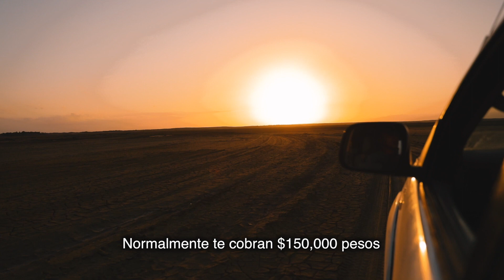How to Get To | Como llegar a Cabo de la Vela & Punta Gallinas (LA GUAJIRA, COLOMBIA)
In this video the route and the cost of transportation from anywhere in the world to Cabo de la Vela and Punta Gallinas. En este video la ruta y el costo del transporte desde cualquier parte del mundo a Cabo de la Vela y Punta Gallinas.

Getting to la Guajira is a great adventure in the desert. The region is underdeveloped, so getting there and finding accommodation online was not an easy task. Give them a call if you head to La Guajira. Some of them became my friends so tell them Aleja Odyssey send you ;)

Llegar a la Guajira es una gran aventura en el desierto. La región está poco desarrollada, por lo que llegar y encontrar alojamiento en línea no fue una tarea fácil. Entonces, en mi último viaje a Cabo de la Vela y Punta Gallinas, reuní información de contacto de empresarios locales que me ayudaron con el transporte, las excursiones y el alojamiento. Llámalos si te diriges a La Guajira. Algunos de ellos se convirtieron en mis amigos, así que diles que Aleja Odyssey te envía ;)

GUYA TOUR GUAJIRA
Transportation and tours from Uribia to Punta Gallinas
Afordable accomodation and restaurant services  in Cabo de la vela

RANCHERIA UTTA
Accomodation and restaurant in Cabo de La Vela

RANCHERIA KIJORU
Accomodation and restaurant in Punta Gallinas

Right now I'm traveling in Colombia.
Travels VLOGS uploaded frequently!

Ahora mismo estoy de viaje en Colombia.
VLOGS cargados con frecuencia!

Besotes mis amores!